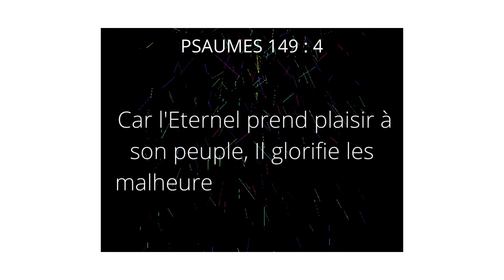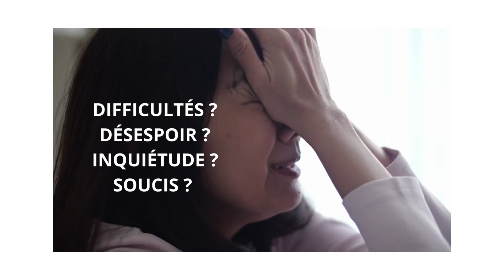Minutes Lambano Vendredi 11 Février 2022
Saisis tes bénédictions de la journée et laisse ton DIEU PRENDRE PLAISIR EN TOI ET EN CE QUE TU FAIS